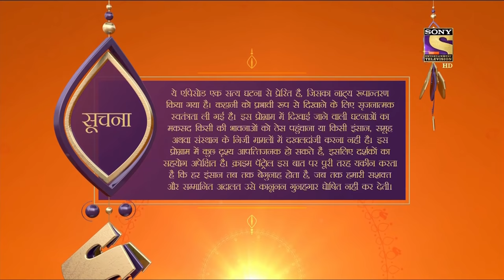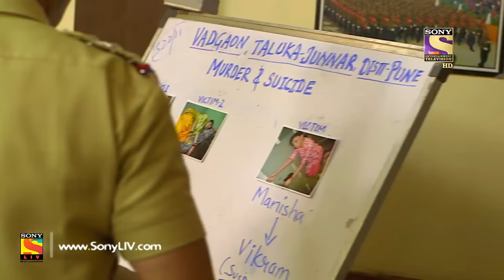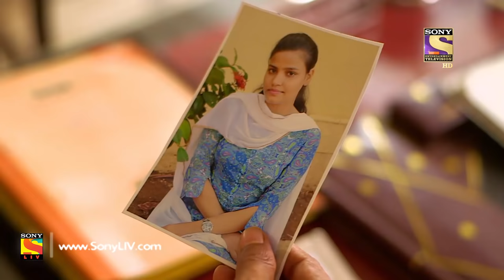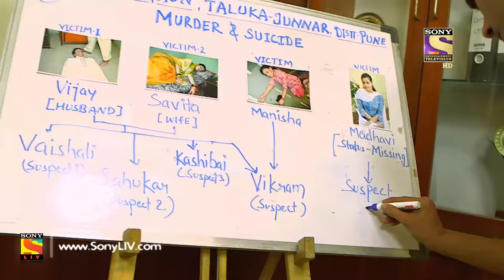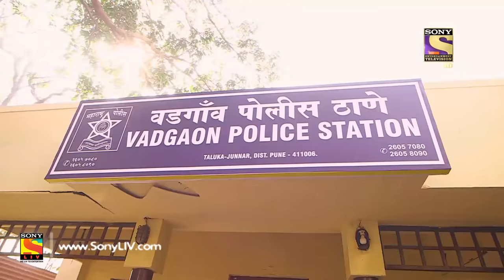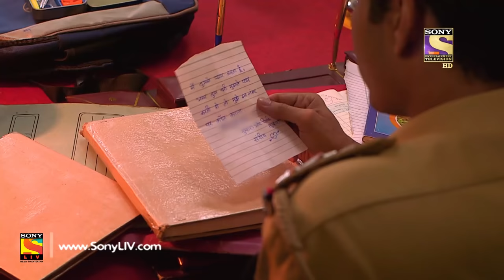Crime Patrol Dastak - Ep 963 - Full Episode - 25th January, 2019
Episode 963: The Disturbed Family
When a father puts emotional and physical pressure on his daughter, she takes her own life. The case starts when the police are notified and they start digging up the case.